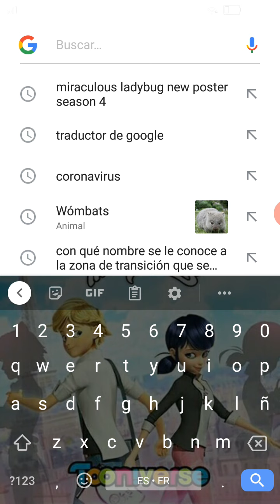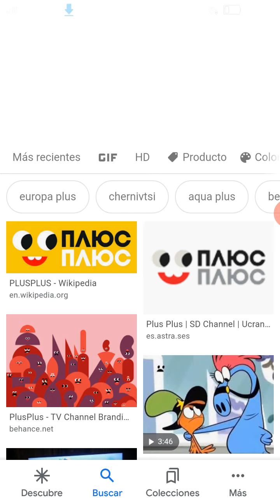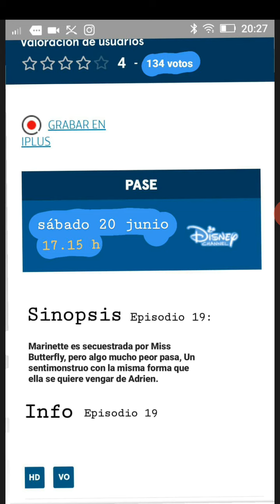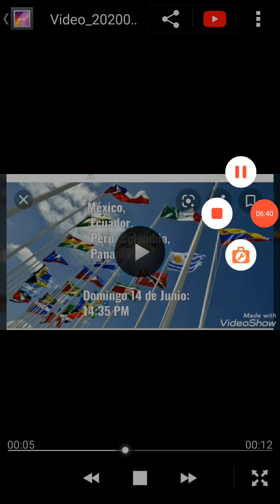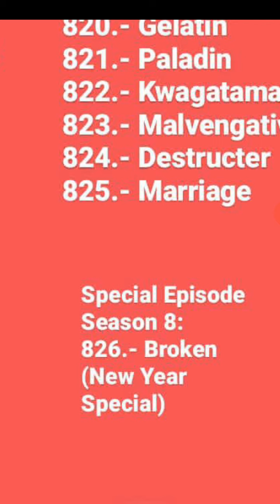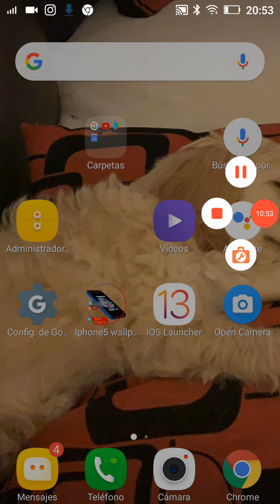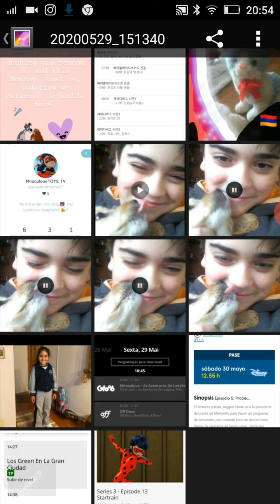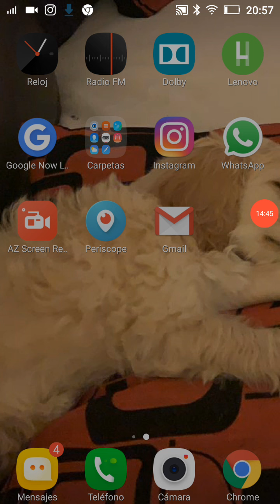CAPÍTULO 18: BROKEN ESPECIAL DE AÑO NUEVO| Horarios y Teorías| Miraculous TOYS Temporada 8 🐞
VÍDEO EXPLICATIVO DEL ESPECIAL DE AÑO NUEVO!!